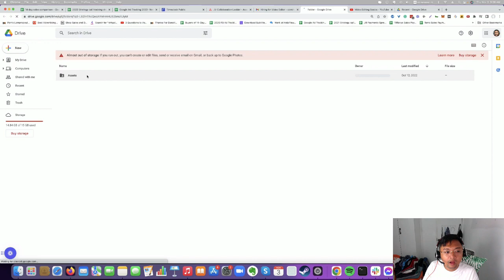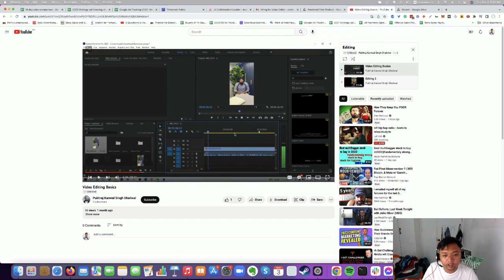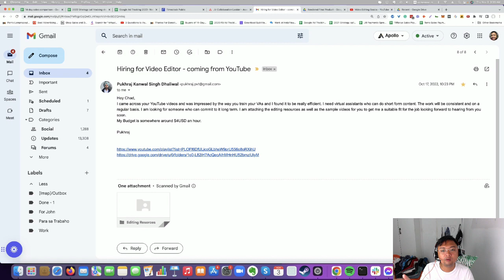Hiring Potential Video Editor Virtual Assistants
In this video I just want to share another opportunity that I received online na pwedeng applyan ng mga Virtual Assistant jan na may video editting skills.

If knowledgeable kayo sa Adobe Premierre Pro baka gusto nyo pong mag apply as a video editor.

Salamat po!